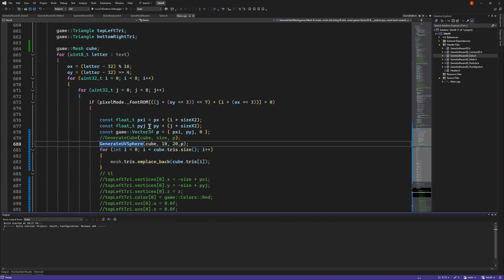Software 3D Generation Text (raw 05/06/2024)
This is more about my geometry generation. Text has depth now as it is rendered with cubes or uv spheres all generated on the fly.

PC Specs running this, it is an ASUS Zephyrus G15 laptop
screen - 2560x1440 165HZ